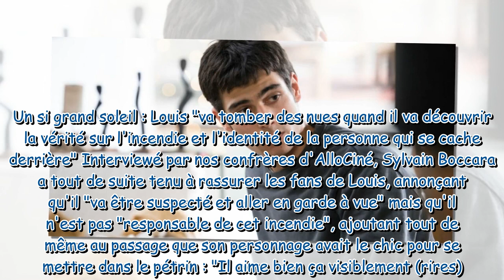Un si grand soleil : "Louis va tomber des nues quand il va découvrir qui se cache derrière l'incendi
Un si grand soleil : "Louis va tomber des nues quand il va découvrir qui se cache derrière l'incendie" dévoile Sylvain Boccara